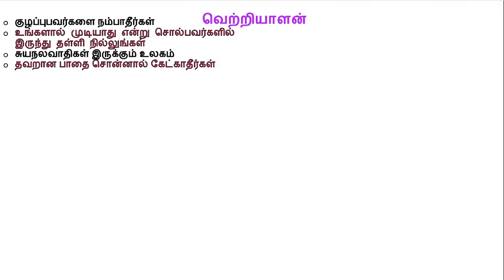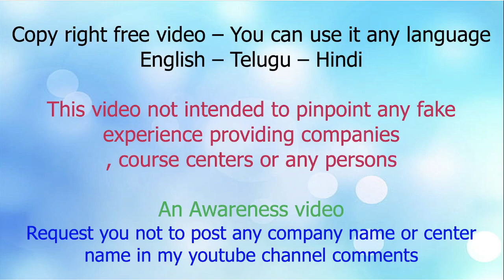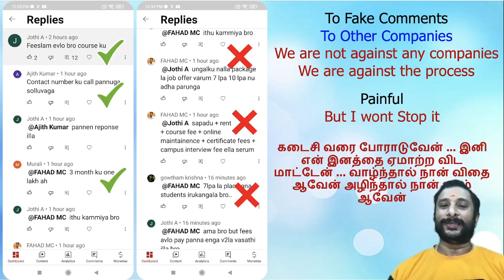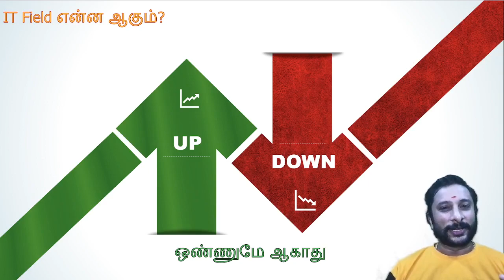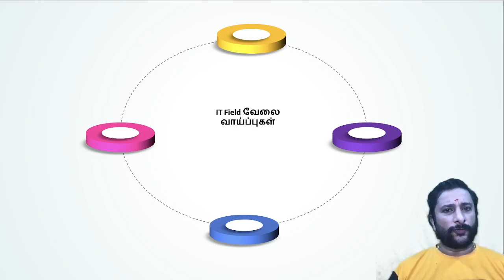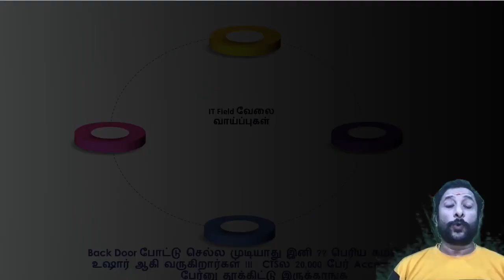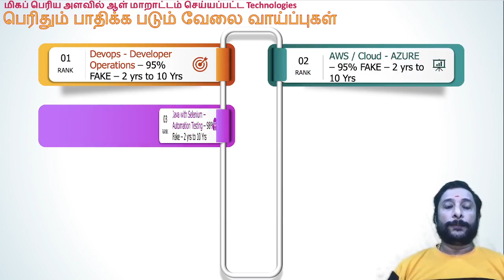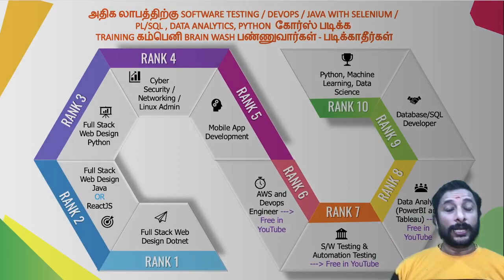உலகின் கொடூர நாள் நேற்று.? ஷாக் ரிப்போர்ட்.. | கொரோனாவில் IT நிலை என்ன ஆகும் ?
உலகின் கொடூர நாள் நேற்று..? - மாட்டிக்கொண்ட சீனா..! ஷாக் ரிப்போர்ட்... | China | Corona | Covid